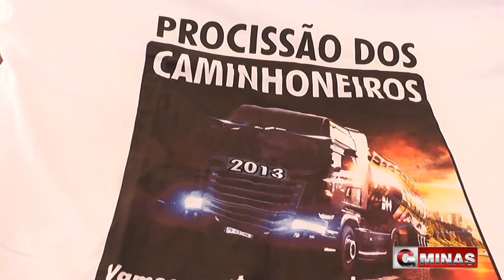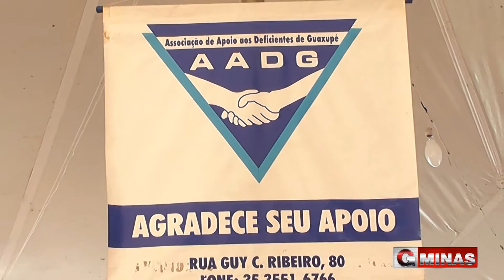Aconteceu em Guaxupé a 29º Procissão dos Caminhoneiros.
Dia 25 de Julho foi dia do padroeiro dos viajantes e motoristas, São Cristovão. Em comemoração, foi realizado em Guaxupé, uma festa para quem percorre todos os dias as estradas, e também para arrecadar fundos para a Luz da Vida e para a AADG.